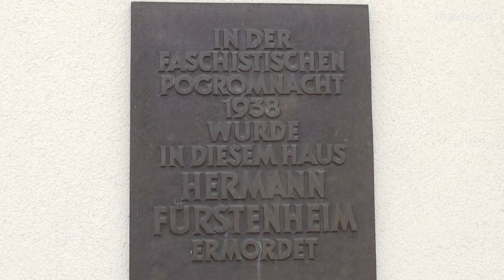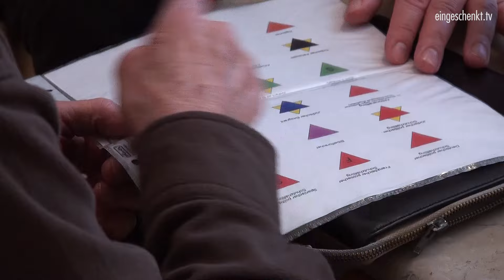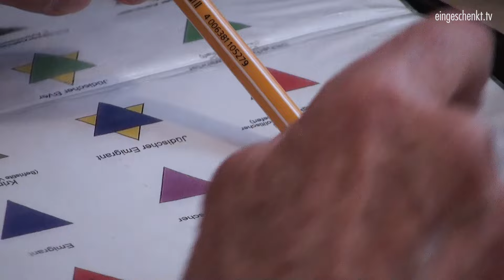"Ich wollte einfach nur überleben." - Justin Sonder, Auschwitz-Überlebender, im Gespräch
Justin Sonder wurde am 18. Oktober 1925 in Chemnitz als Sohn jüdischer Eltern geboren. Am 9. November 1938 erlebte er als Augenzeuge die Pogromnacht in Chemnitz.
Justin Sonder begann nach dem Schulabschluss 1941 eine Lehre als Koch. Er wurde im gleichen Jahr zur Zwangsarbeit verpflichtet.

Am 27. Februar 1943 wurde Justin Sonder verhaftet und ins Konzentrationslager Auschwitz deportiert. Dort überlebte er unvorstellbare Zustände, Hunger, Schläge, Zwangsarbeit und die  Selektionen, die für ihn das Schlimmste waren. In mehreren Todesmärschen gelangte Justin Sonder schließlich im April 1945 ins fränkische Wetterfeld, wo er am 23. April 1945 durch die amerikanische Armee befreit wurde. Am 19. Juni 1945 kehrt Justin Sonder gemeinsam mit seinem Vater in seine Heimatstadt nach Chemnitz zurück, wo er seitdem lebt.

Bis auf seinen Vater wurden alle weiteren 22 Verwandten ermordet.

Im Februar 2016 reiste Justin Sonder 90-jährig nach Detmold, um als Zeuge im Prozess gegen den 94-jährigen ehemaligen SS-Unterscharführer Reinhold Hanning auszusagen, der als Wachmann in Auschwitz arbeitete.

Justin Sonder wird im April 2017 zum Ehrenbürger von Chemnitz ernannt. Die Stadt würdigt damit das Engagement des 91-jährigen Chemnitzers und Auschwitz-Überlebenden zur Aufarbeitung von Verbrechen des Nationalsozialismus.

Wir senden für euch! Unterstützt uns!

Kontoinhaber: eingeschenkt.tv
IBAN: DE 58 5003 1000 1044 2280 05
BIC: TRODDEF1
Bank: Triodos Bank N. V. Deutschland